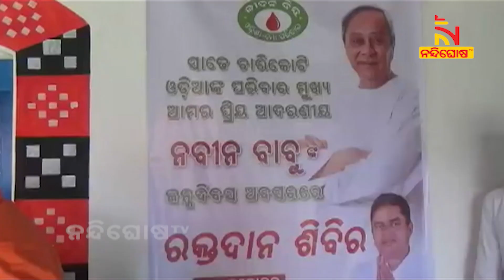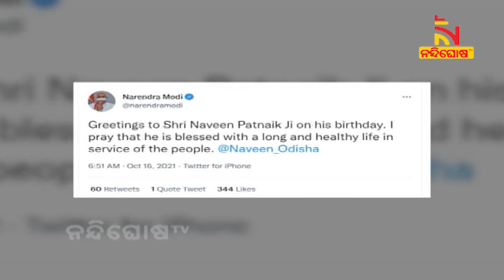Happy Birthday Wishes Pour In For Odisha CM Naveen Patnaik | NandighoshaTV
* DishTV Channel No: 1367
* Airtel Digital TV Channel No: 611
* TATASky Channel No: 1779
* hathw@y Channel No: 731
* Ortel Channel No: 707
* Videocon d2h Channel No: 840
* SITI Channel No: 17 & 458
* GTPL Channel No: 719
* SUN Direct Channel No: 667
* Asianet Channel No: 219